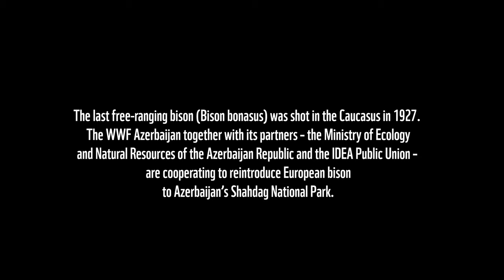Azerbaijan Bison 4 Seasons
WWF Bison Project was one of the best projects and now the giants of our unique nature are back. The last free-ranging bison (Bison bonasus) was shot in the Caucasus in 1927. The WWF Azerbaijan together with its partners – the Ministry of Ecology and Natural Resources of the Azerbaijan Republic and the IDEA Public Union – are cooperating to reintroduce European bison to Azerbaijan’s Shahdag National Park.

Sony a7iii + Sony 200-600mm